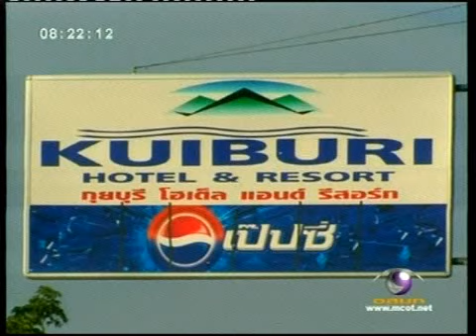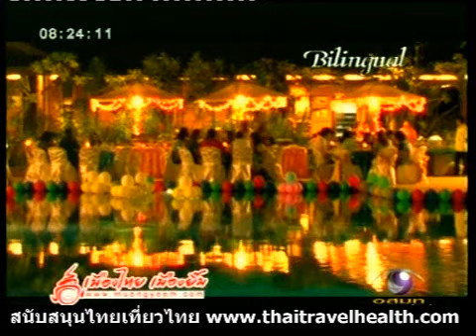อุทยานแห่งชาติกุยบุรี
อุทยานแห่งชาติ กุยบุรี ในเรื่องของการท่องเที่ยวเรามุ่งเน้นในการดูสัตว์ป่า และยังมีสถานที่ท่องเที่ยวอื่นๆ ที่น่าสนใจอาทิ น้ำตกก็มีหลายแห่ง นอกจากจะเที่ยวน้ำตกแล้วไปชมโขลงช้างป่า และขณะนี้ประเทสไทยเราพบฝูงกระทิงที่ใหญ่มาก คิดว่าขณะนี้ประเทศไทยน่าจะมีที่กุยบุรีที่สามารถพบกระทิงฝูงใหญ่